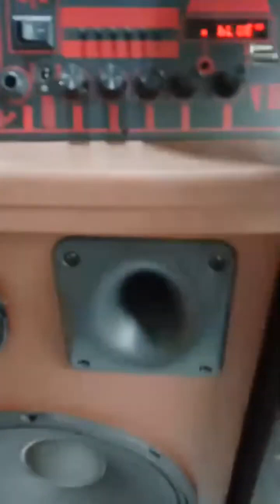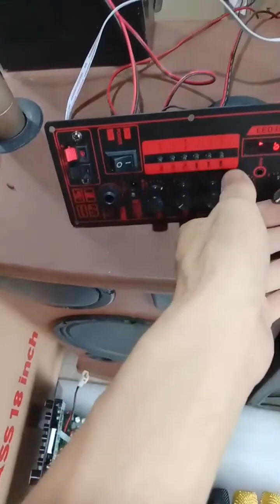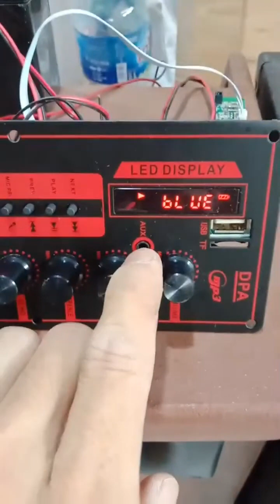giới thiệu 1 số linh kiện ráp loa kéo 3 tấc đơn- 2 tấc đôi